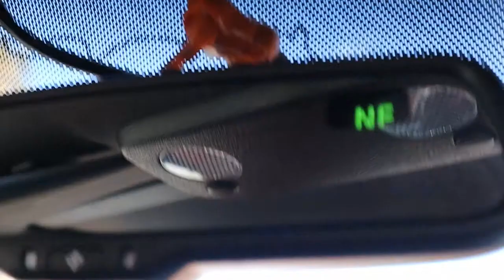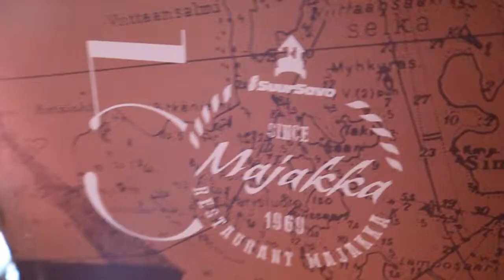Mustang Grabber Orange in Finland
Meanwhile in Finland Spring 2019

Something found.